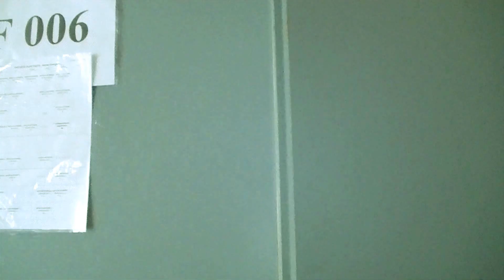THE SECRET - COURT METRAGE 2013